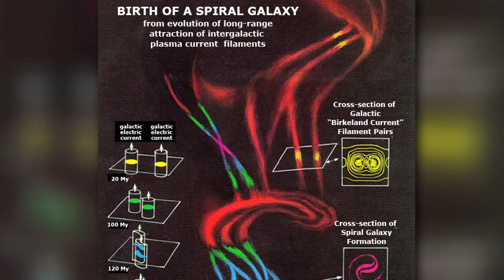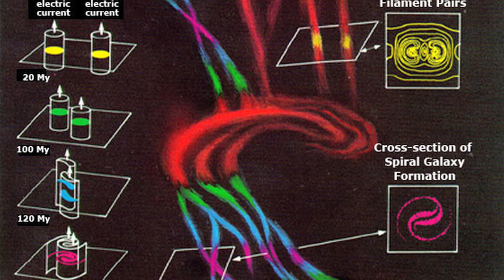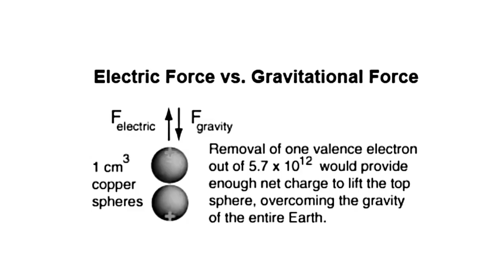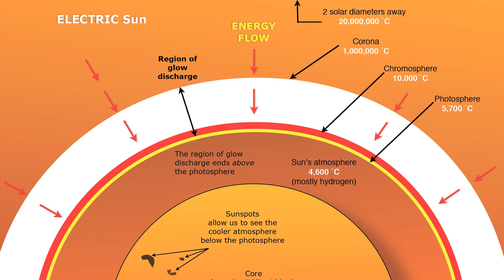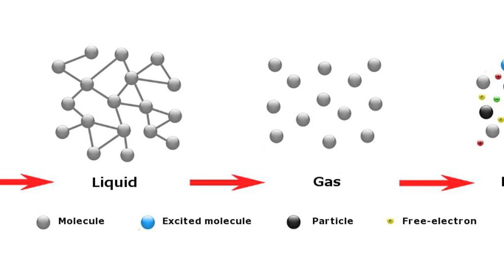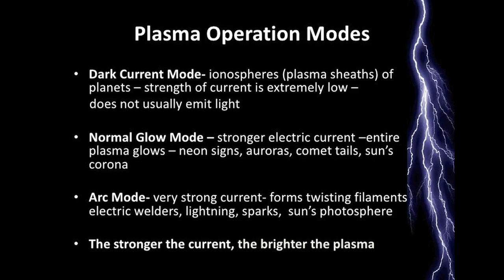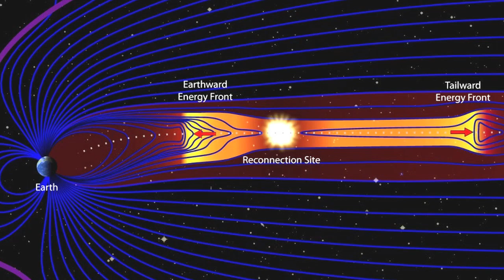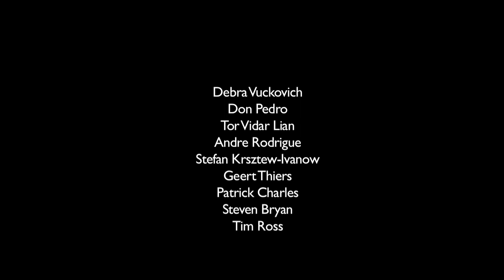Electric Stars, Electric Universe | Space News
The fundamental difference between the Electric Universe and standard cosmology can probably be summarized as follows: The electric universe is a connected universe, where nothing is born or exists in isolation. Filamentary networks of electric currents pervade space, producing the magnetic fields that are now detected at virtually all scales throughout the Universe. Yet even as the existence of electric currents in space has slowly entered the astronomical literature, astronomers still view gravity as the predominant force in the cosmos. Today, Nicholas Sykes discusses the Electric Universe foundations for a new understanding of many phenomena in nature, including our own Sun.